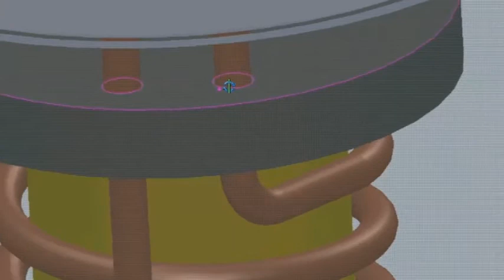Super Conducting Magnetic Energy Storage